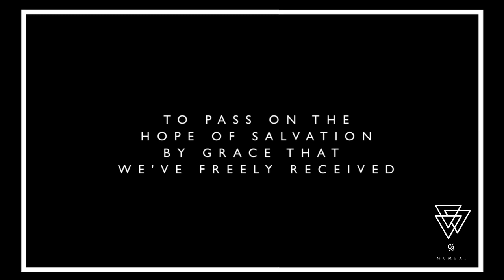Prayer: In the Transition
On Sunday,  20 August 2017, Ryan Waters concluded the short series on Prayer. This first message prayer in times of transition was delivered at Studio 10, Famous Studios.